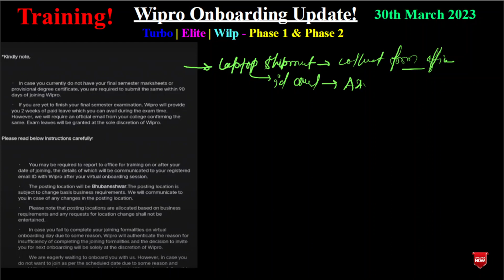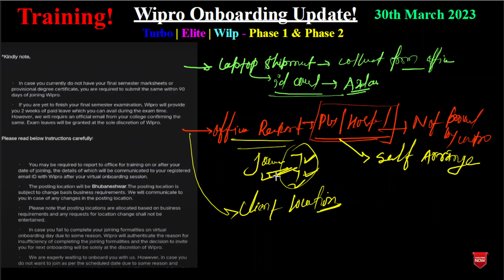Wipro training updates - 30th Mar 2023 | Mandatory Docs & Reporting Time | wipro onboarding update✅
Hello World!
Wipro has virtually onboarded the candidates & now it's time for training. In this video, I have talked about mandatory documents & reporting time of training. So, Watch the video and comment in the comment box with your queries.

MY EQUIPMENT

Digitek Tripod 🔭

wipro joining process
Wipro joining form
wipro green audit mail
Turbo, Elite, Wilp
wipro onboarding news
Wipro onboarding update
Wipro survey mail 2022
wipro background verification
wipro elite,wipro elite onboarding
wipro elite onboarding update
wipro wilp
wipro joining date for 2022 batch quora
wipro - onboarding delay 2022
when will wipro start onboarding for 2022 batch
wipro onboarding help desk
virtual onboarding process in wipro
wipro onboarding process 2022
Wipro Onboarding Update
Wipro training location
Wipro Onboarding news
Wipro training updates
employee onboarding

Keep Supporting! 😇🙏